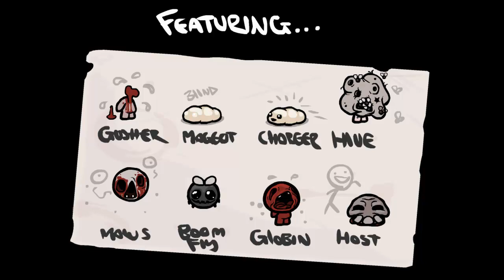Let's Play The Binding of Isaac nochmal von vorne Part 14 - Eve versucht alles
Viele von euch haben sich gewünscht, dass ich mal wieder mit Eve zocke und da habe ich mich dann auch direkt mal mit ihm auf die Reise gemacht. Wir erleben wirklich eine Menge mit ihm und es ist wie immer mal wieder nicht ganz so einfach.